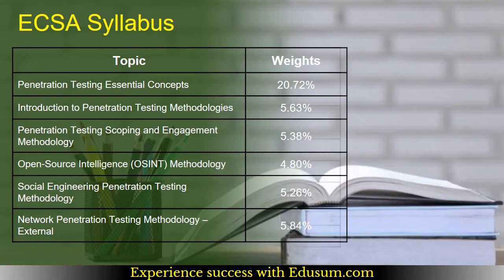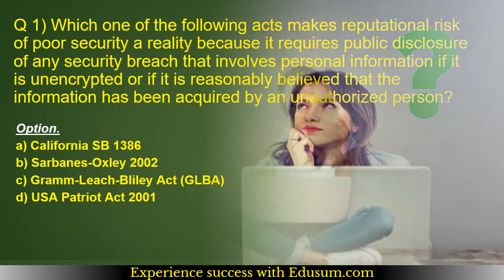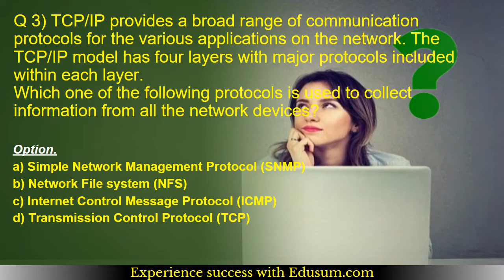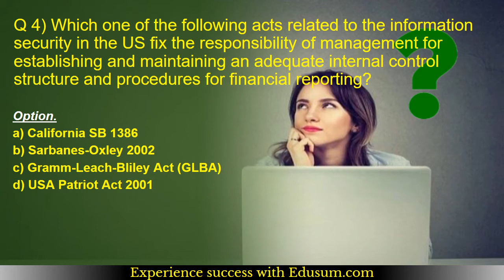ECSA - EC-Council Security Analyst Certification: Preparation Tips and Questions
Want to Crack EC-Council Security Analyst certification exam?
➤ Take the practice exams provided on this link. This will help you to crack EC-Council ECSA v10 certification exam.
➤ Are you worried about clearing EC-Council ECSA certification exam?
➤ Is it hard to get a job without EC-Council Security Analyst certification?
➤ Do you need a salary hike with EC-Council ECSA certification?

Here at EDUsum.com, we provide you exclusive practice questions. Our team of experts have designed this EC-Council Security Analyst practice questions. The questions are well selected so it leads you towards success. Our unique EC-Council ECSA practice test offers some great features. These are listed below:

➤ It gives you a chance to solve real time scenario based questions for EC-Council ECSA certification.
➤ You get unlimited attempts for two months to solve EC-Council Certified Security Analyst (ECSA) sample questions.

➤ You become updated about the detailed syllabus.
➤ Before taking the practice test, glimpse of sample question is offered.
➤ For more information on EC-Council practice tests please refer to FAQs.
➤ Visit this link to know more about EC-Counci Security Analyst.